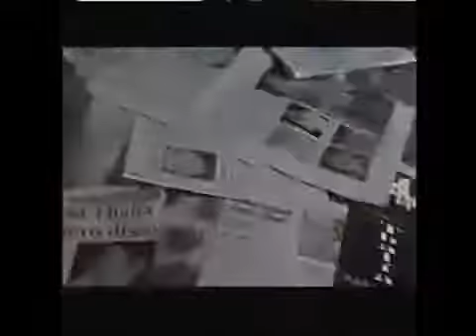You spin me around - THALIA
clasico del pop del 2002